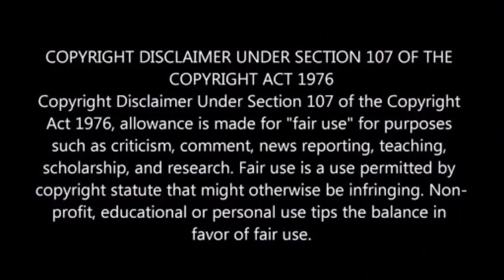நாளை விஸ்வாசம் படத்தை பற்றி செம்ம update வரோபோகுது | Tomorrow viswasam official update